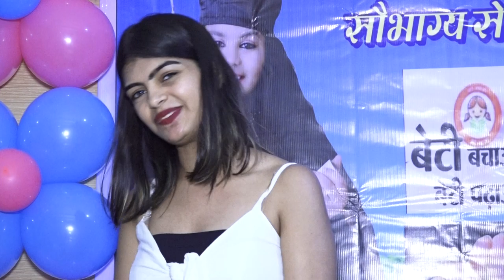Beti Bachao Beti Padao Chartibale Trust Orgnise HSC SSC TOP RANKER STUDENT AWARD 4